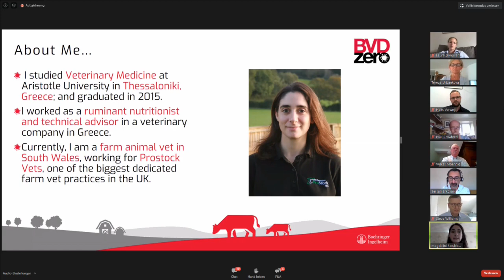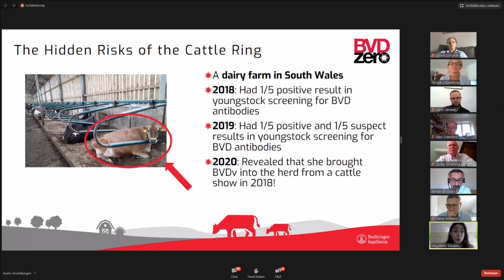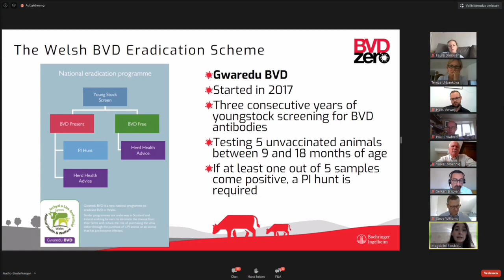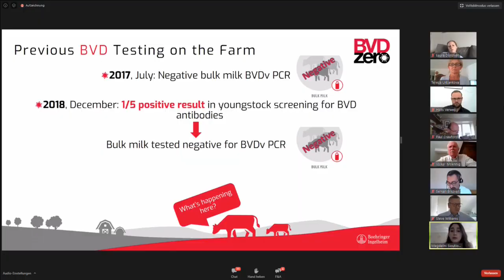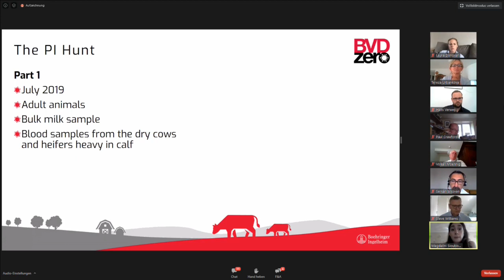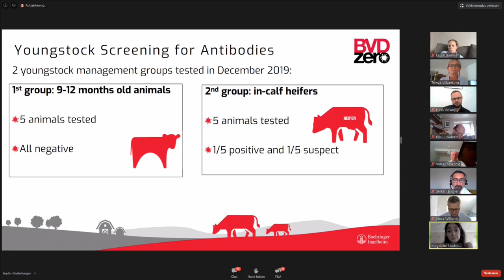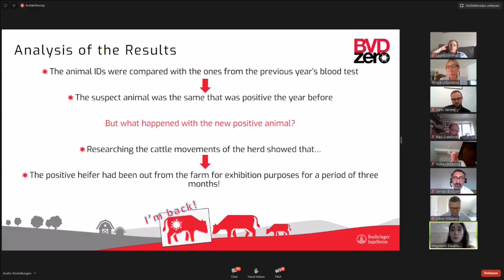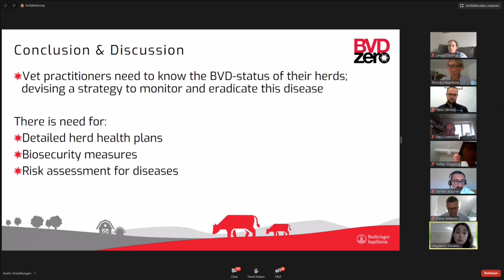BVDzero Case Awards 2020 #1 | The Hidden Risks of the Show Ring, Magda Sioukiouroglou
BVDzero is the only global information hub for BVD Virus for veterinarians, farmers and the whole cattle industry.

to download the case article.

The Hidden Risks of the Show Ring, Magda Sioukiouroglou

A dairy farm in South Wales with a current Bovine Viral Diarrhoea (BVD) free status, after BVDv PCR testing the whole herd, had one positive and one suspect animal at the annual 5 animal youngstock screening for BVD antibodies. There was one positive animal in the previous screen a year before. Those positive results in young animals created confusion regarding the origin of the BVD infection in a free herd. Therefore, further investigation of the farm activities and the animal movements was necessary and revealed that the positive animal had been out of the farm for three cattle shows and for a total duration of three months, consequently, the animal became infected with BVD while being away from the farm and could transfer it back into the free herd.